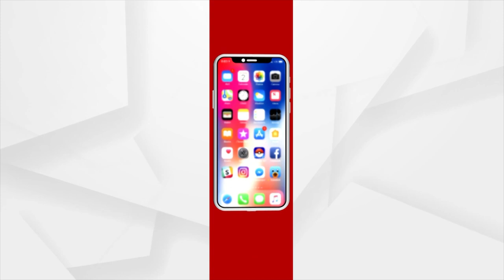Headlines 7am | 10 Aug 2022 | ArgusNews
+ବାଲେଶ୍ବର ସୋରରେ ଓଲଟିଲା ତୀର୍ଥଯାତ୍ରୀ ବସ
+ଅବପାତର ରୂପ ନେଲା ଲଘୁଚାପ
+ ଅଷ୍ଟମ ଥର ଲାଗି ବିହାର ମୁଖ୍ୟମନ୍ତ୍ରୀ ହେବେ ନୀତିଶ କୁମାର
+ ଆଜି ବିଶ୍ବ ଜୈବ ଇନ୍ଧନ ଦିବସ
+ ଚୀନକୁ ଭାରତର ଫୋନ୍ ଝଟକା
+ବି.ଟେକ ଇଞ୍ଜିନିୟରଙ୍କ ଚାଷ ପ୍ରେମ